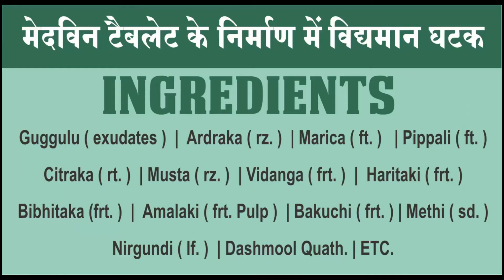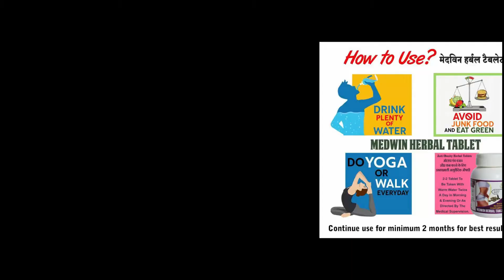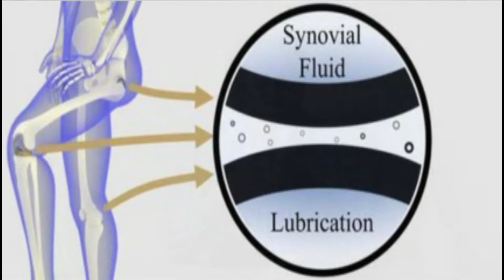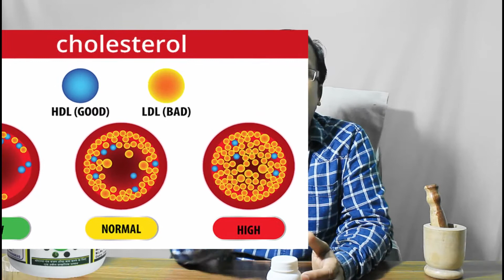मोटापा कम करने की गोली |Belly Fat Burner Pills - Weight Loss Supplements Diet|medwin tablet|obesity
You can buy the product by visiting the link given below :-

learn motapa kam karne ka tarika kaise karen ki exercise dava yoga aur pet charbi vajan dur ke upay ek din mein ghatane liye hone kya karna chahie ilaj dawai kis chij se badhta hai jaldi jad khatam ghataye loss laane nashak मोटापा क्यों बढ़ता है होता आता utarne khana takat badhane control belly fat workout for women diet kare after delivery pregnancy the lose a how to in 1 week remove fats c section exercises plan men, at home fit tuber fast food reduce gym hindi i lost my k piye drink nuskha one month powder weight tips journey recipes ayurvedic medicine program that works supplement before and churan cardio remedies herbal products healthy 10 days 3 15 obesity ko meaning management
Strongest Belly Fat Burner: Strongest Fat Burner - Homemade Fat Burner | Medwin Tablet For Weight Loss | Strong Fat Burner Pill that is 100% Natural & Homemade | Medwin Tablet For Weight Loss | Lose Weight Fast | Fat Burning Pills/ Tablets That Really Work!

गुणमाला मेदविन हर्बल टैबलेट वजन कम करने के लिए एक प्रसिद्ध आयुर्वेदिक औषधि है। गुणमाला मेदविन हर्बल टैबलेट वजन कम करने के लिए सबसे असरदार कुदरती उपाय है। गुणमाला मेदविन हर्बल टैबलेट एक आयुर्वेदिक स्वामित्व वाली दवा है जिसका उपयोग वजन कम करने के लिए किया जाता है। गुणमाला मेदविन हर्बल टैबलेट पेट की चर्बी को कम करने, चयापचय को सही करने और पाचन स्वास्थ्य को बेहतर बनाने के लिए प्रभावी है। मेदविन हर्बल टैबलेट वसा को जलाने को उत्तेजित करता है। गुणमाला मेदविन हर्बल टैबलेट मोटापा, कोलेस्ट्रॉल, अधिक वजन, वजन बढ़ने की समस्याओं के साथ एक अद्वितीय सूत्र है। यह पहले पाचन तंत्र के विकार को दूर करता है और फिर शरीर में अतिरिक्त वसा को कम करता है, जिससे शरीर सुंदर, कॉम्पैक्ट, चमकदार और सक्रिय हो जाता है। गुणमाला मेदविन हर्बल टैबलेट विशेष रूप से थायराइड विकार ( हाईपो और हाइपर थायराइड ), आमवाती गठिया, जोड़ों का दर्द, काठ का क्षेत्र और घुटने, जोड़ों में दर्द में उपयोगी है। एक आयुर्वेदिक उत्पाद होने के नाते इसका कोई साइड इफेक्ट नहीं है और यह वास्तव में आपके पेट की चर्बी को हटाता है।

कृपया ध्यान देवे :- इस वीडियो के दूसरे पार्ट मे आप को जानकारी मिलेगी की मोटापा होता क्यों है ? इसका समाधान क्या है ?  इसकी पूरी जानकारी अगले पार्ट मे आप को मिलेगी तब तक की लिए धन्यवाद !  आप इस चैनेल पर नये है तो चैनल को जरूर लाइक शेयर और सब्सक्राइब कर दीजियेगा और साथ बेल आइकॉन को दबा दीजियेगा ताकि आगे आने वाले सभी वीडियो की जानकारी आप को मिल जाये ! तो अब हम आप से विदा लेते है और वीडियो मे आप से मुलकात होंगी तब तक आप अपना और अपने परिवार जनो का और खासकर अपने माता पिता का बहुत बहुत ख्याल रखे ! स्वस्थ रहे मस्त रहे और व्यस्त रहे ! फिर से एक बार आप सभी को आप का कीमती समय देने के लिए वैद्य योगेश कुमार जैन का सादर धन्यवाद जयहिंद वंदेमातरम !